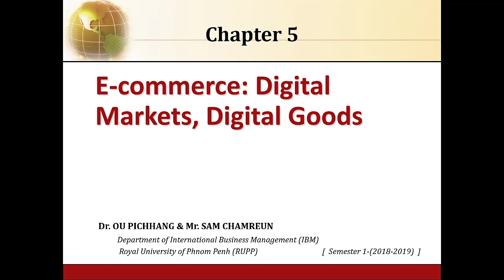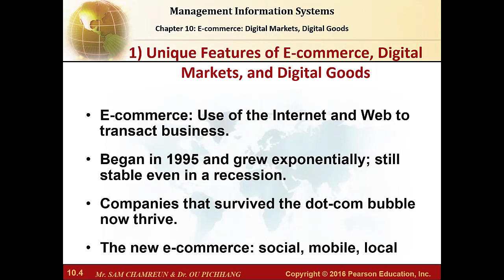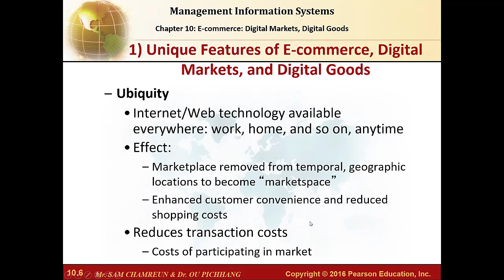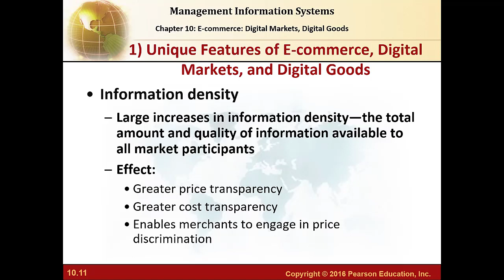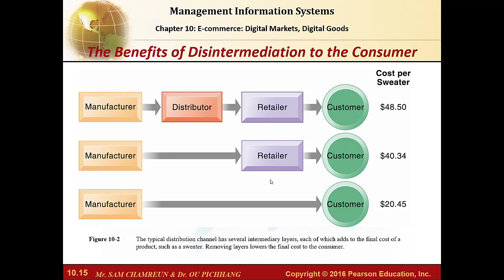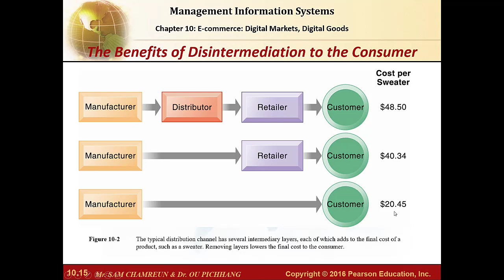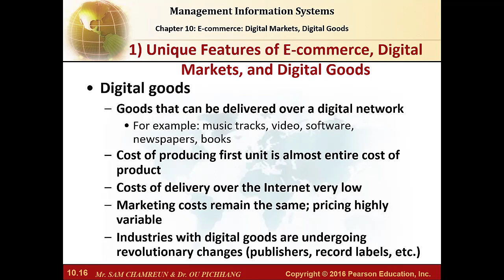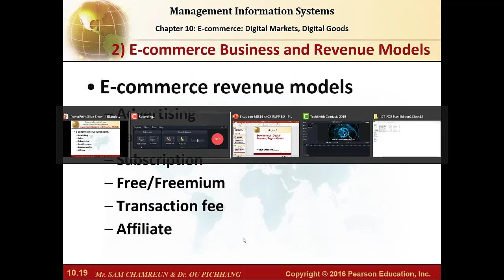ONLINE COURSE Chapter 5 Part 1 E-commerce: Digital Markets, Digital Goods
What are the unique features of e-commerce, digital markets, and digital goods?
What are the principal e-commerce business and revenue models?
How has e-commerce transformed marketing?
How has e-commerce affected business-to-business transactions?
What is the role of m-commerce in business and what are the most important m-commerce applications?
What issues must be addressed when building an                    e-commerce presence?